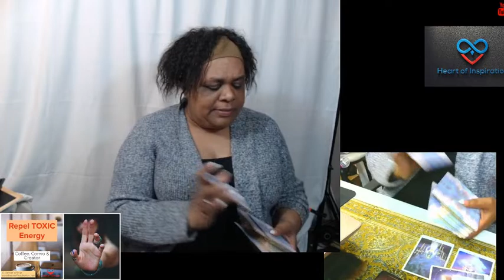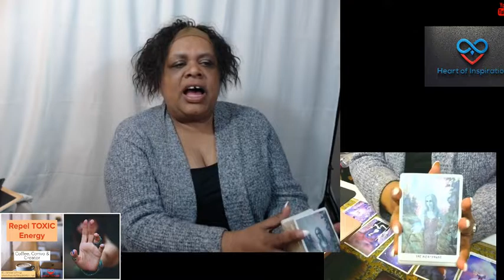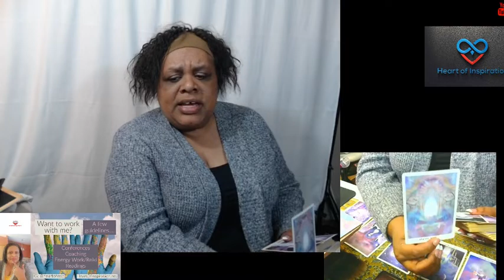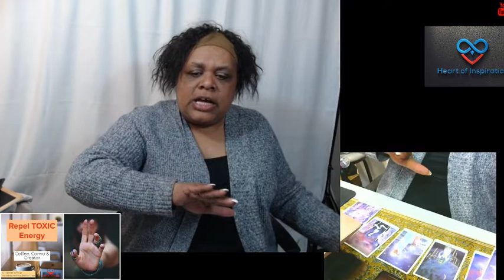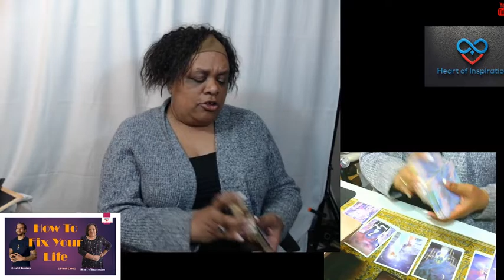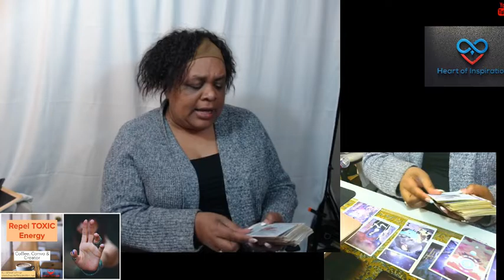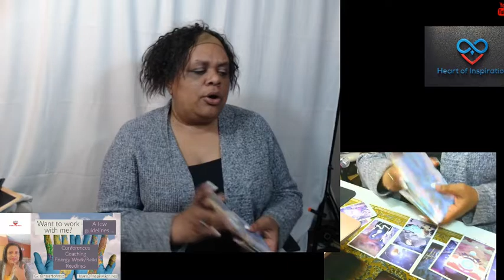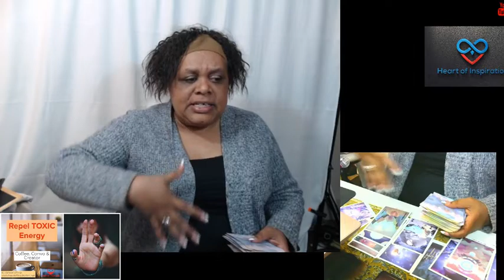Pisces March 2019 Reading | Don't Cancel Them Just Yet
Happy Birthday Pisces and welcome to your March 2019 Reading!  Be careful with your words, thoughts and actions this month ... don't cancel that person just yet!

Namaste,
Lisa